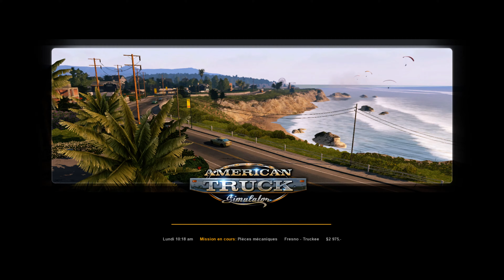[4K]American Truck Simulator 980Ti Ultra HD WithFPS#01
Meilleurs prix pour les jeux PC:
Config:
CPU: I7 5960X
CG: gtc 980ti(1420/7600mhz)
16go ddr4 2400mhz
MSI X99 gaming 7
Corsiar 540R